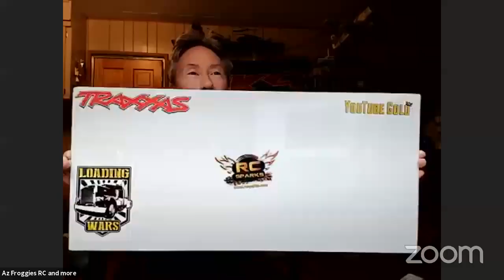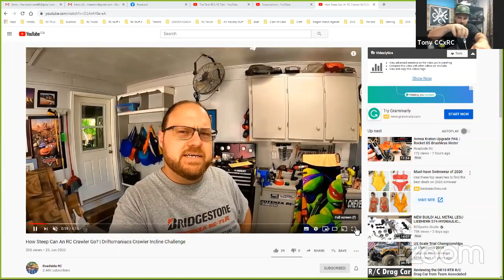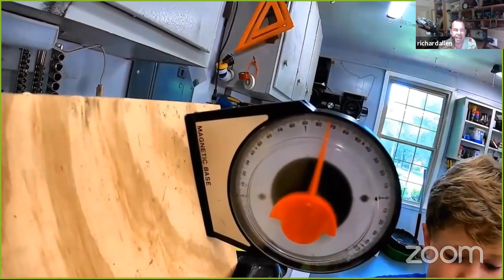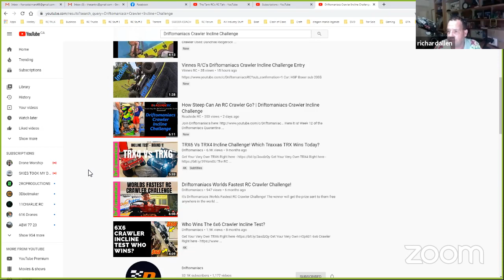The Tank RC's RC Talk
Tonight on RC Talk we talk about...